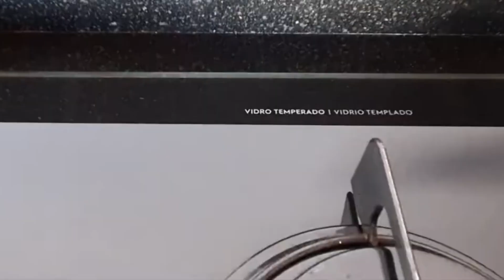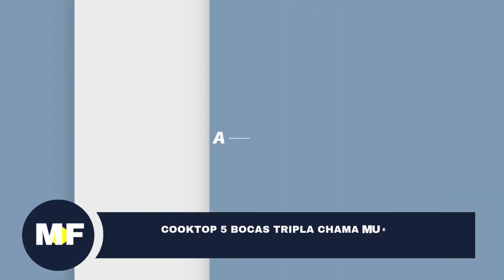Os 5 Melhores COOKTOPS 5 BOCAS CUSTO BENEFICIO Que as Pessoas + Amam!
Pensando em comprar um cooktop 5 bocas para comprar? Então confira esses top 5 melhores cooktop 5 bocas custo benefício mais vendidos!

⭐⭐ 𝐎𝐍𝐃𝐄 𝐂𝐎𝐌𝐏𝐑𝐀𝐑 ⭐⭐

1- Cooktop 5 Bocas Essencial ITATIAIA
2- Cooktop 5 Bocas MONDIAL (CTG-02)
3- Cooktop 5Q Fit Line FISCHER
4- Cooktop 5 Bocas BRASTEMP (BDD75AE)
5- Cooktop 5 Bocas Tripla chama MUELLER